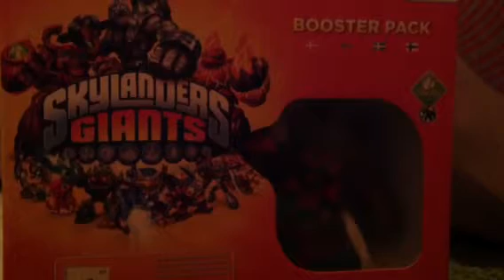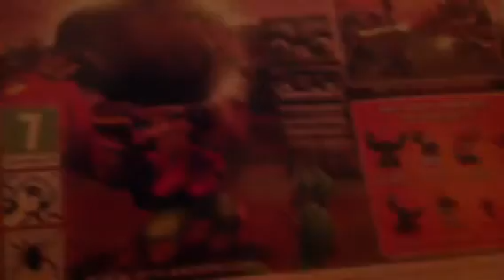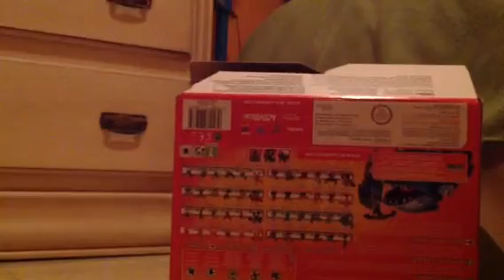Skylanders Giants-Unboxing Booster Pack + New Walkthrough